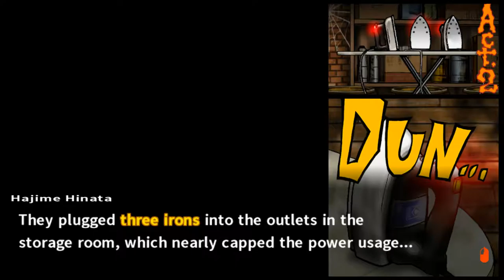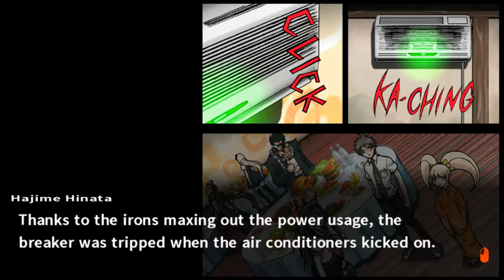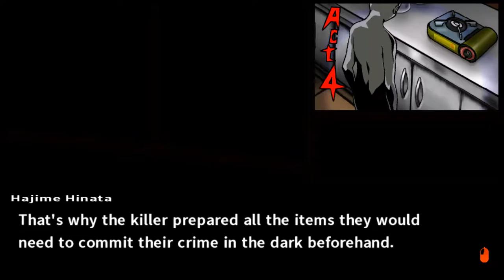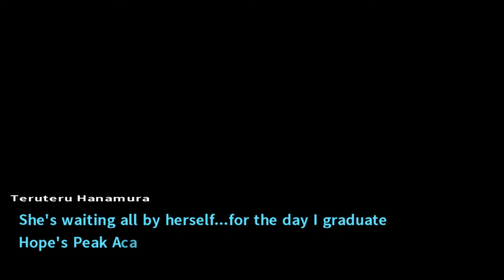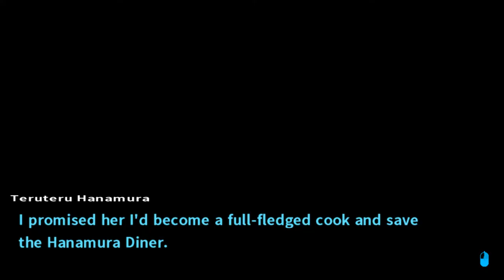Tubaplyr: Danganronpa2 #22 [1st Class Trial, End.]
I wonder if it could have been stopped?